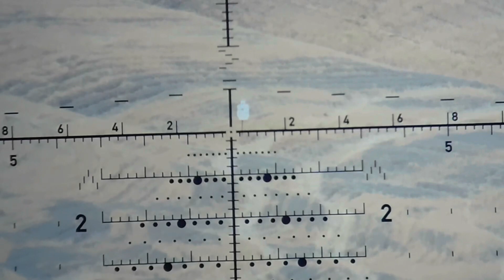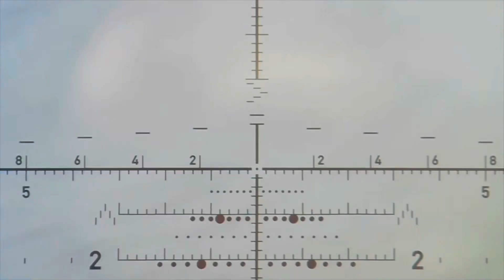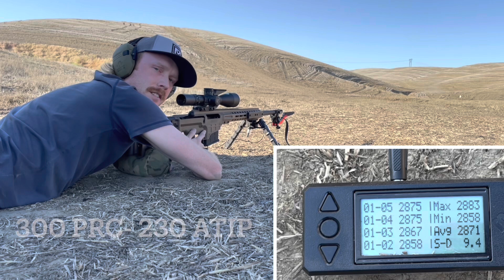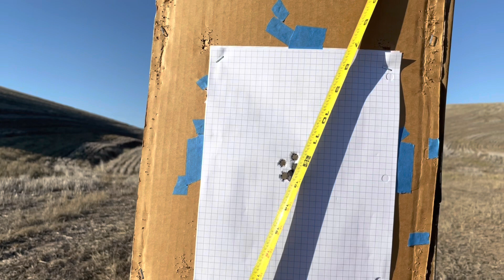Intro to Extreme Long Range: Part 1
Part 1 of a 3 part series that provides a look at what it takes to get started in extreme long range shooting. In part one we take a look at caliber and bullet selection, rifle and optic selection as well as handload performance requirements. We also set a 100 yard performance baseline to build on in parts 2 and 3.

00:00 Intro
02:20 What is extreme long range?
03:30 Caliber selection
05:45 Bullet selection
07:10 Velocity discussion
09:09 Optics & Mount
11:24 Accuracy discussion
12:09 100 yard performance example
14:02 100 yard target review
15:18 Summary